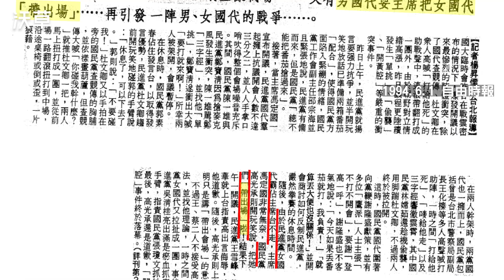女性民代被偷窺裙底還被要求檢點？回顧 26 年前國民黨國代郭素春狂言論【國會時光機】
文：賴昀 / 影音：陳東

你知道嗎？台灣今年選出了女性比例佔 41.59% 的新國會，成為亞洲第一名，凸顯臺灣性別平權的進步地位。但是這樣的成績，是經歷過非常多困難才取得的，回顧在 1994 年時的第二屆國民大會，多位中國國民黨籍的國大代表言詞羞辱多位民進黨籍的女性國代，甚至在議場用攝影機偷窺民進黨女國代蘇治洋（現任立委蘇治芬的姊姊）的內褲！而時任中國國民黨國代的郭素春（現任立委洪孟楷之母）居然還認為「事出有因，女性應該自己要檢點」。

開會時，由於包括蘇治洋等十幾個民進黨女國代佔領主席台，中國國民黨國代郭柏村、劉孟昌則利用議場中央的攝影機偷窺蘇治洋的裙底，郭柏村還說「是黑色的」，劉孟昌則說「是紅色的」，郭柏村又說「亂說，明明就沒有穿」，又語帶雙關說「實在要不得，拿著我那支（指議事槌）玩來玩去」

中國國民黨國代高光承也說要把主席台上的民進黨女國代「帶出場」，之後民進黨國代王雪峰、蔡明華上台要求道歉，高光承則說自己的意思是「帶出會場」，其後又爆發肢體衝突。王雪峰要求，將這些愛打架、以下流低級黃腔污辱女性國代的中國國民黨國代送紀律委員會。

郭素春在偷窺事件發生後，還在國會的議事發言台評論此事，表示「事出有因，女性應該自己要檢點」，因此蘇治洋立刻走向發言台，抬手就打了郭素春一巴掌。事後，郭素春在丈夫洪璽曜陪同下召開記者會，譴責蘇治洋說，國民黨國代會開黃腔，是因為蘇治洋坐在主席台上「動作不雅」，並要求蘇治洋不能再到國民大會開會。洪璽曜也說蘇治洋傷害台灣同胞形象。

蘇治洋則回應，絕不道歉，也絕不退出國大會議，並將控告郭柏村、劉孟昌公然侮辱。

這些荒謬的性別歧視言論，都曾在國會裡，被國民大會代表親口說出，偷窺裙底的行為也是在議事殿堂發生，在 2020 年的此刻回顧，大家可以看到，台灣在性別平權的路上，究竟走得多辛苦。

🚨影片內郭素春和蘇治洋分別為中國國民黨和民進黨國大代表，影片內誤植為立法委員，敬請見諒。